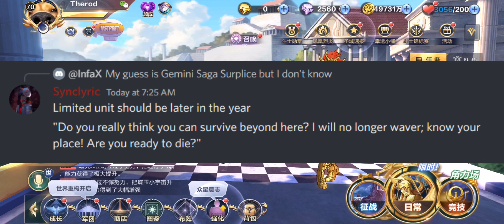👼MENSAJE MISTERIOSO NUEVA UNIDAD👼TODA LA INFO QUE TENEMOS!👼NUEVO COSMO EN CHINA! SSKOTZ Saint👼